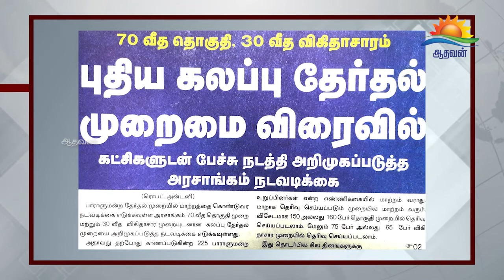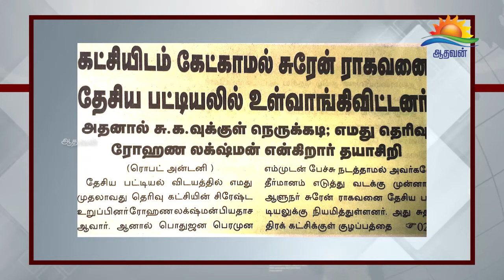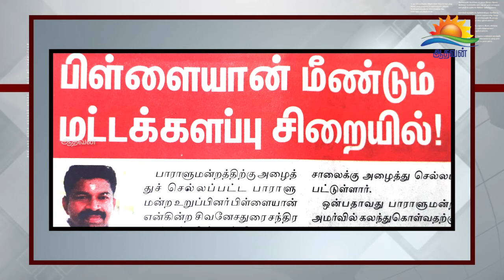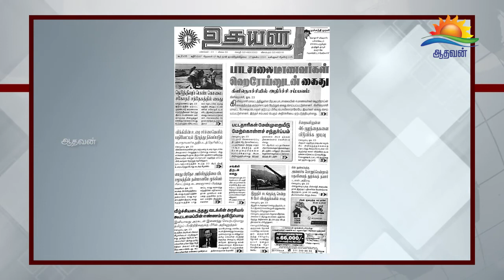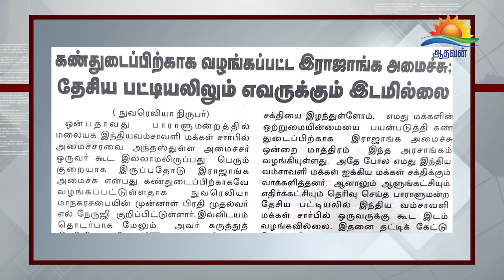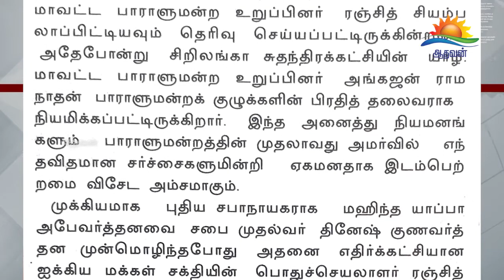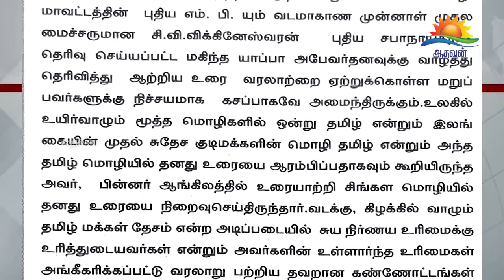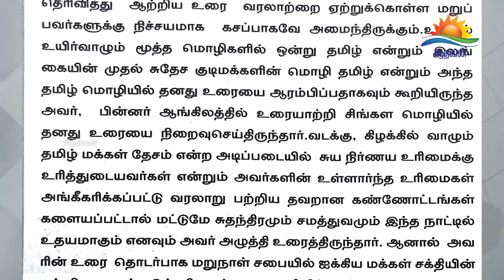பத்திரிகை கண்ணோட்டம்- 23 -08 -2020